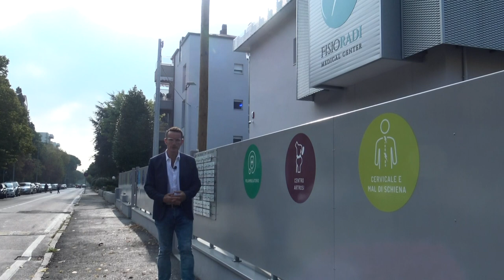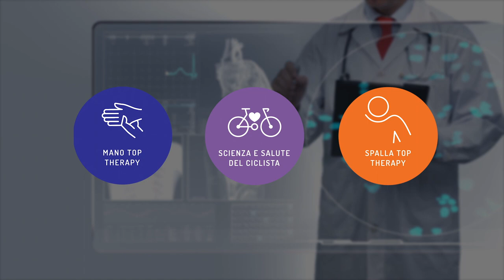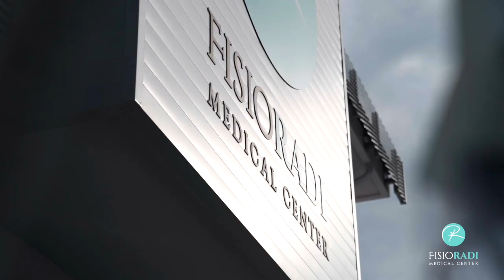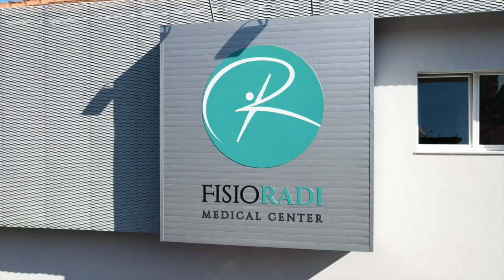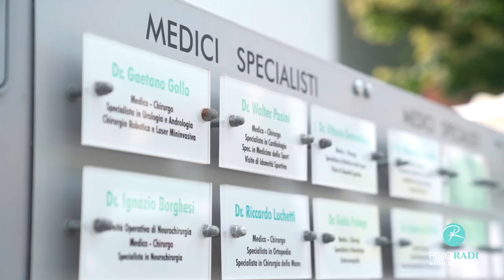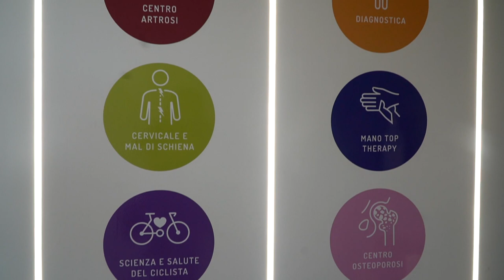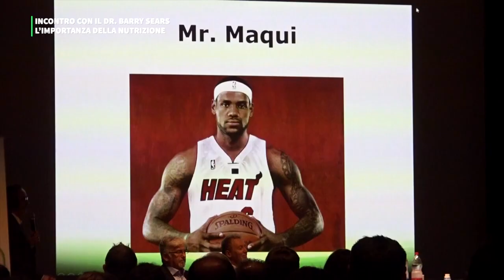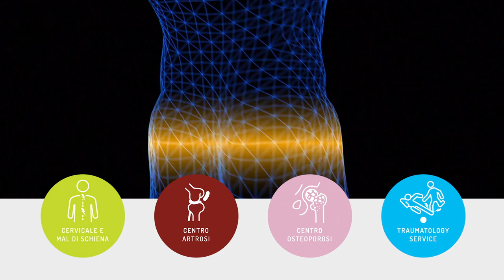Check Up obiettivo salute - MAURIZIO RADI